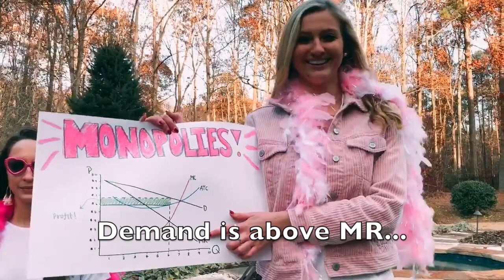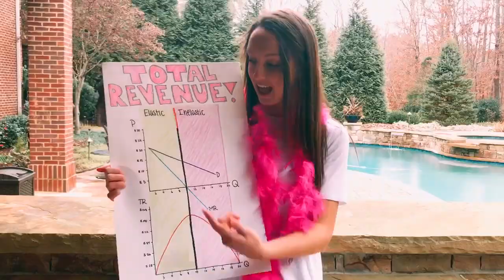AP Microeconomics Music Video : "Fabulous"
(Ally Huels, Julia Hunt, Ashley Bond)